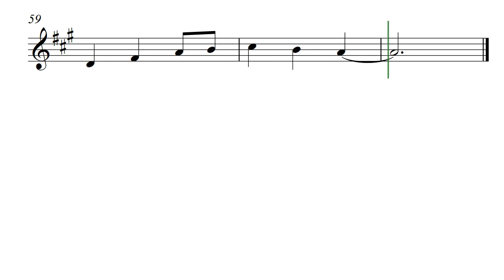Mirrorrim (Opus 337) (Treble Clef)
MirrorriM is the word Mirror spelled forward and then spelled backward with the ending 'ror" of each spelling overlapping. That is what the composition by Daniel Hay does. Play from the beginning to the middle half-not and rest, then just start playing backward to the beginning again. That is exactly what the second half does, plays the first backward, same notes, same values, until the very end note which needed a bit more time to be the closing note. This version is voiced in Oboe but has been played in Recorder, Clarinet, Trumpet, and Violin. This was one of Recorder Player's twice-monthly subscription pieces. You can join at http:\\danielhaymusic.square.site

The play-along demo track was created for composer @DanielHay by @GonzaloOrtizDelgado

To both Jesse and Helen